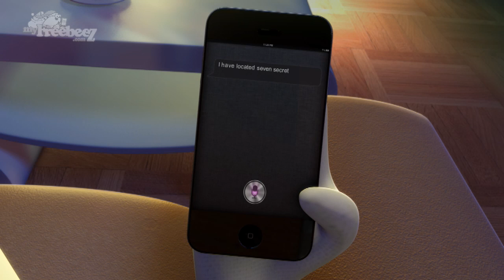The Great iPhone 5 Heist!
- Click here to win Shortbeard's iPhone 5!

Shortbeard is a character from Freebeezia who believes in a free world. At great personal risk to himself, he broke into Apple headquarters with the help of Siri, to steal the iPhone 5.

Special thanks to:

Chris Hardy - Voice Overs

Shortbeard is trying to start a movement where companies give away products (so he doesn't have to go in and steal them :P)